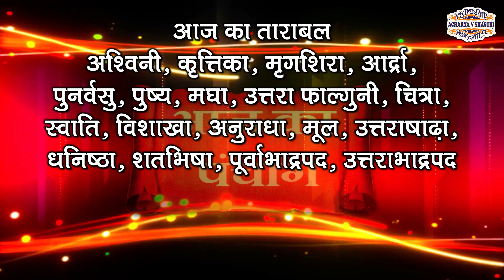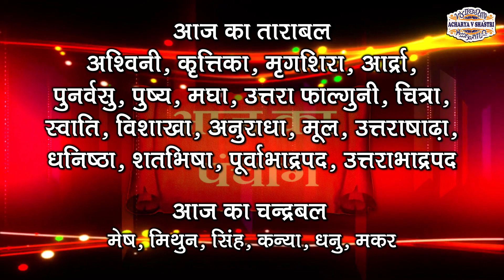Aaj Ka Panchang, 16 July 2023, आज का पंचांग, Aaj ka Shubh Muhurat, Sunday, Panchang, online panchang